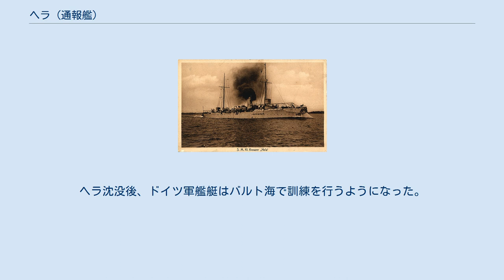ヘラ (通報艦)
ヘラ (ドイツ語:SMS Hela) は、1912年に就役したドイツ海軍の通報艦である。
艦名は北欧神話の女神であるヘルに因む。
 1893年起工。
1895年3月28日進水。
1896年5月3日就役。
 第一次世界大戦が始まると、ヘラは沿岸哨戒の外縁部を構成する水雷艇部隊の支援部隊に割り当てられた。
ヘラは巡洋艦シュテッテンとともにヘルゴラント島北東に位置していた。
それらの部隊は1914年8月28日に優勢なイギリス海軍部隊の攻撃を受けた（ヘルゴラント・バイト海戦）。
戦闘の報告が届くと、ヘラも戦闘に加わるため東へ向かった。
しかし、イギリス軍がヘルゴラント島から離れ南西へ撤退しはじめているとの報告があったため、ヘラは元の場所に戻った。
 それから2週間後の1914年9月13日、ヘラはヘルゴラント島南西でイギリス潜水艦E9の攻撃を受けた。
その時ヘラは訓練中であった。
浮上後ヘラを発見したE9はすぐに潜航し2本の魚雷を発射した。
15分後、E9は潜望鏡深度まで浮上し、沈没しつつあるヘラを確認した。
それから15分でヘラは沈没した。
沈没速度が速かったため、ヘラ乗員で救助されたのは二人だけであった。
 ヘラは戦争中最初にイギリス潜水艦により撃沈されたドイツの艦船であった。
ヘラ沈没後、ドイツ軍艦艇はバルト海で訓練を行うようになった。